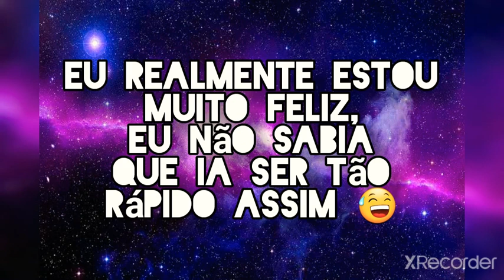AGRADECIMENTO 220 INSCRITOS!!